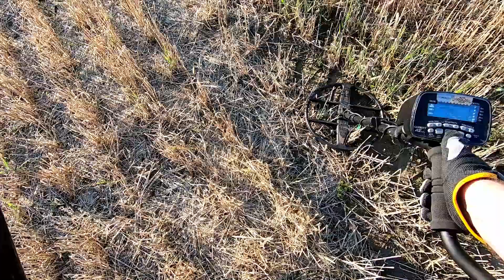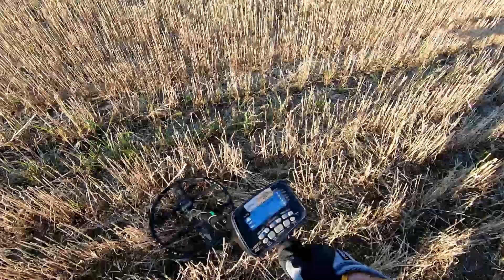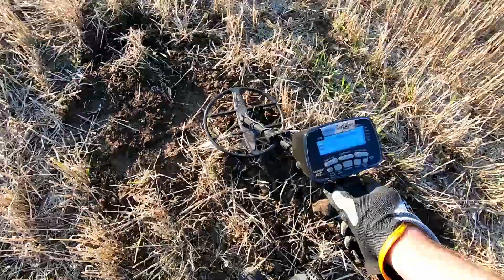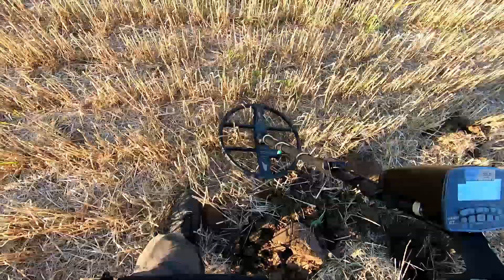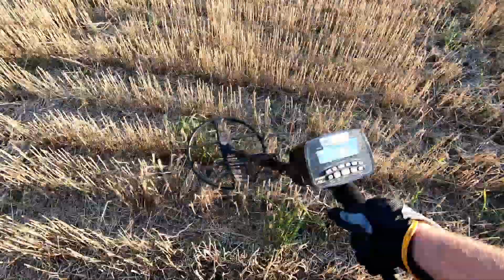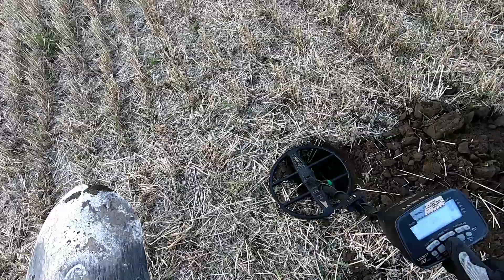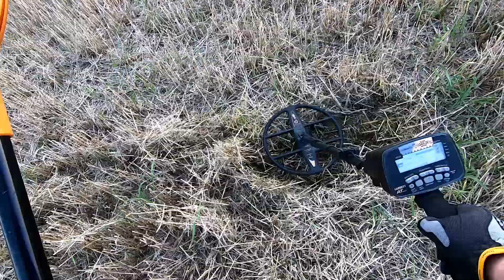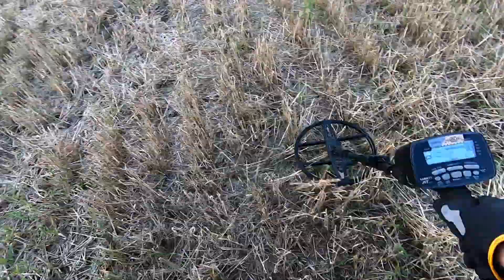Hopeaa rajojen takaa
Tämän kertaisella videolla pääsette minun mukanani kaivelemaan ja ihmettelemään mitä kaikkea maan alta löytyykään metallinpaljastimen kanssa.
Vaikkakin jos löytöjä olisi tullut yhtä paljon kuin aarteen etsijän suusta turhaa lätinää olisi paikalle tarvittu kuorma-auto niiiden kuljettamiseen...
Tämä kyseinen peltoalue on minulle aivan uusi tuttavuus enkä usko että kukaan muukaan täällä on metallinpaljastinta heilutellut, löytöjäkin tuli ihan mukavasti parin tunnin reissulla.